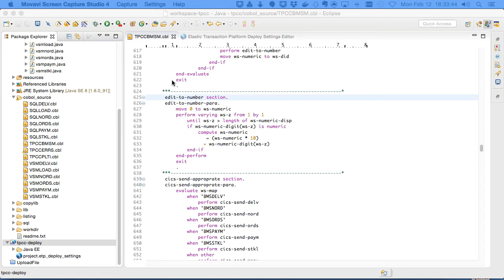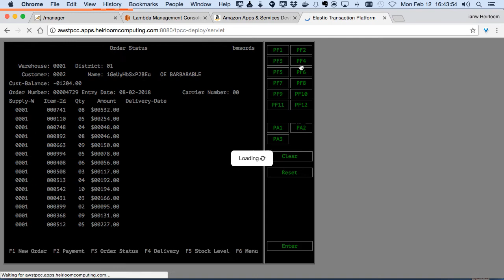Amazon Alexa Hooks Up With COBOL/CICS On The Cloud (Done in 60 seconds)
Demonstration of Amazon's Alexa interacting with a cloud-based COBOL/CICS application.
See the application deployed and the interaction with Alexa in 60 seconds.

This example uses an Alexa Skill and a python based AWS Lambda function to provide a connection between Alexa and the REST interface Heirlooms runtime automatically provides to applications.